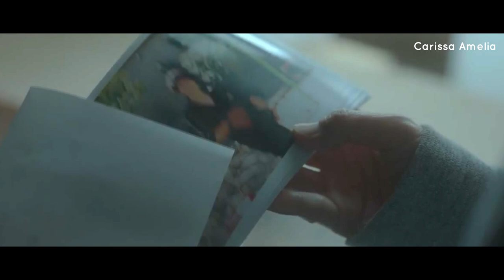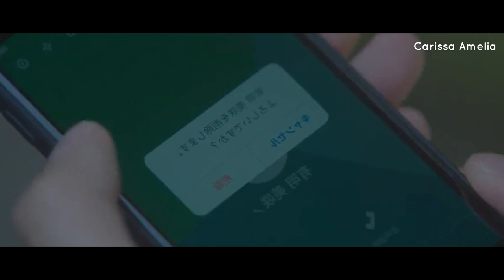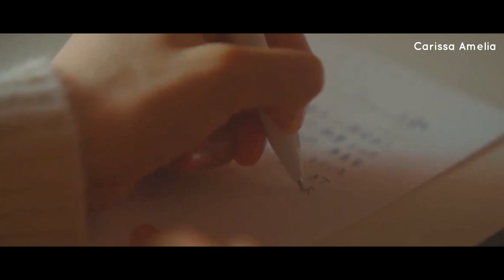Ketika Gadis Muda Mengalami Penuaan Dini